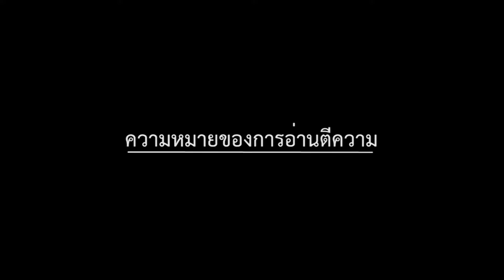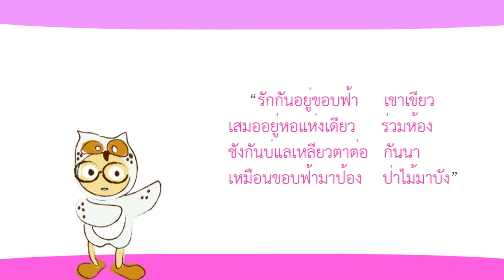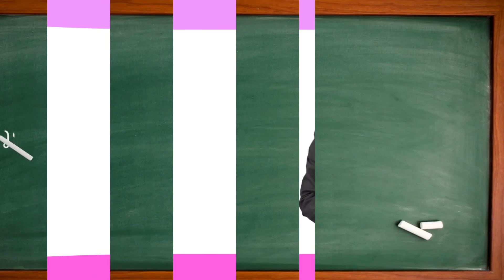วิชาการใช้ภาษาไทย บทที่ 7 - 01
“สื่อการสอนนี้เป็นส่วนหนึ่งของโครงการ ThaiMOOC (thaimooc.org)